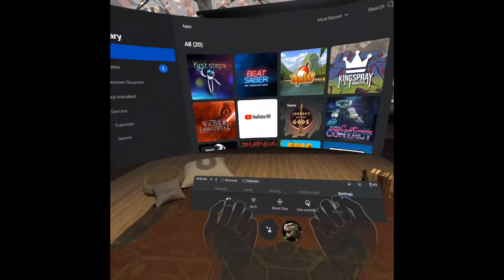Oculus Quest Unboxing/Gameplay